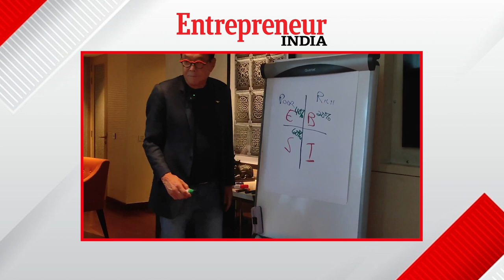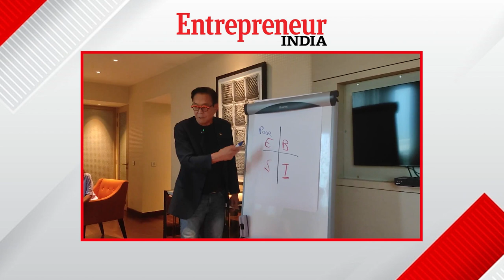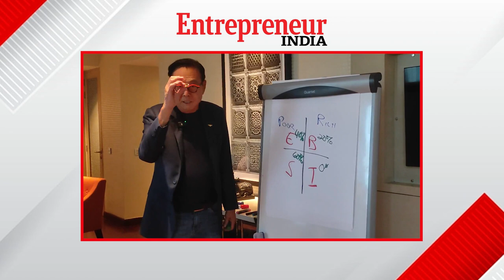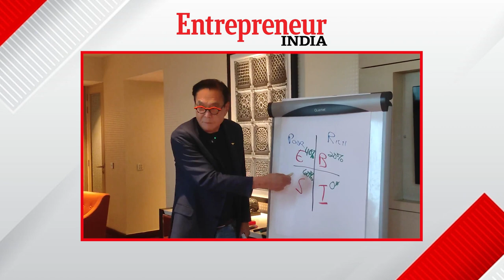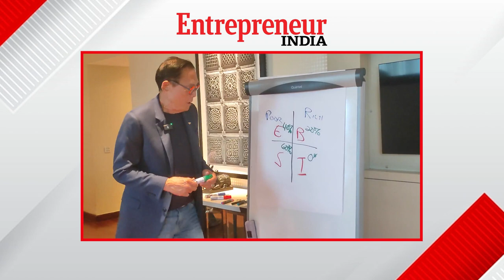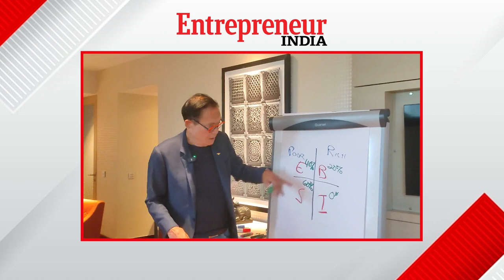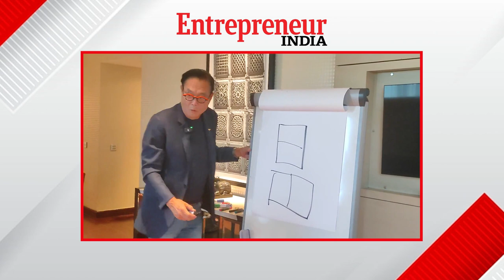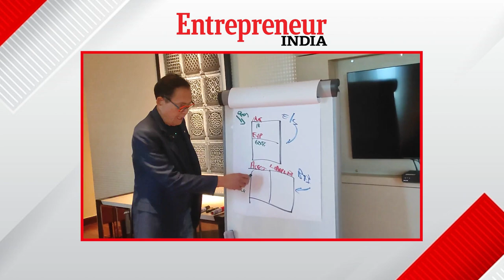Robert Kiyosaki: First i saw the slums in Mumbai. Because that's where America is headed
At the 2nd edition of the Growth India Summit, we had a long chat with Robert Kiyosaki, best selling author of the cult book Rich Dad, Poor Dad; Sneh Desai, Life & Business Coach and Sunil Tulsiani, author, speaker, mentor, and former cop and real estate investor.